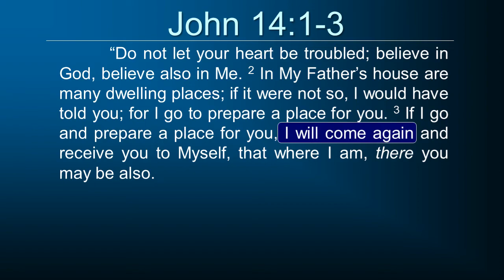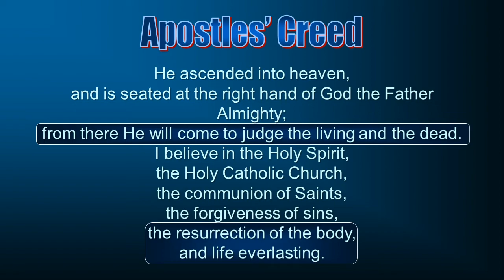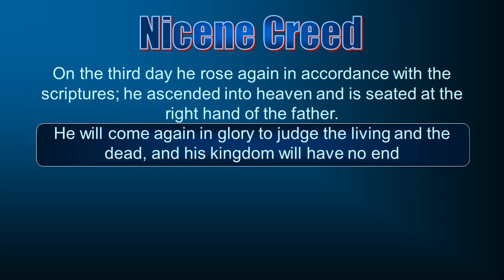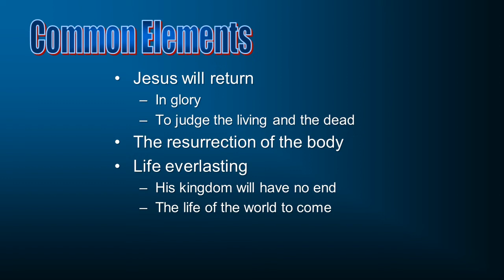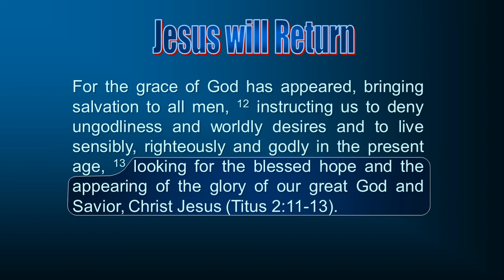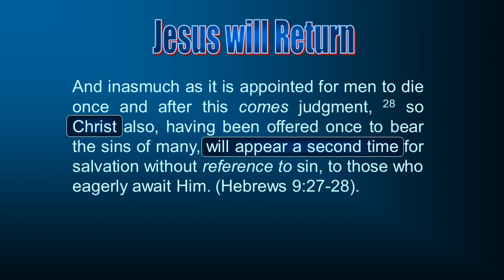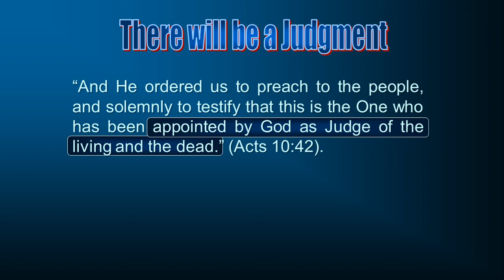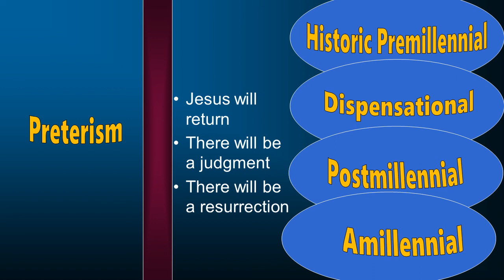End-Times Prophecy 4: The End of the World & Beyond